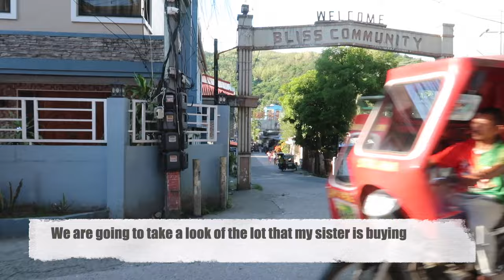Mura ng foot spa dito sa Pinas + Checking new property!